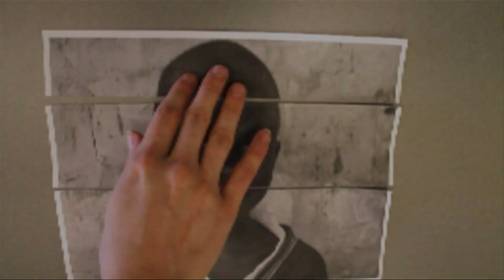Community Night: Child Laundering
At Cedarville University, Cedarville, Ohio
April 7th, 6:30pm, SSC Event Rooms
Featuring David Smolin, the world's leading academic expert on child laundering